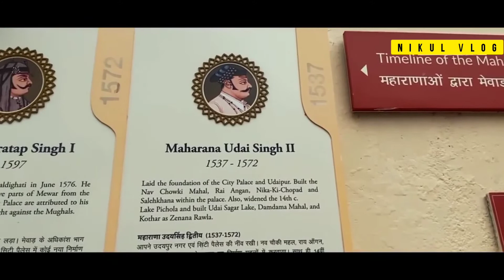LETS GO TRAVEL//Nikul vlog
Most place 🤩🤩in Rajasthan

place by traveling🥀❤️

LETS GO TRAVEL WITH NIKUL VLOG ✈️🥀❤️

TOURISM
TOURIST PLACES ❤️ IN RAJASTHAN

🧿 IF YOU WANT TO ABOUT PLACE IN WHICH RELATED TO HISTORICAL PLACES LIKE MAHARASHTRA TIME PERIOD VISIT THUS SITE

🧿 JOIN THE TELEGRAM GRP FOR BEST OFFER OF INSTAGRAM AND YOUTUBE

Thumbnail